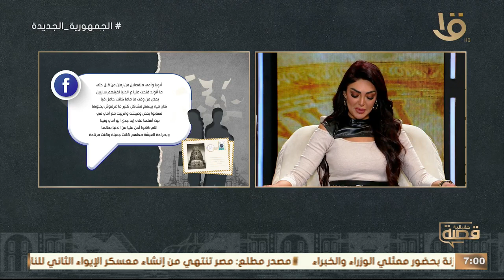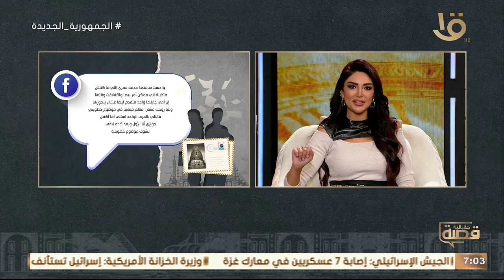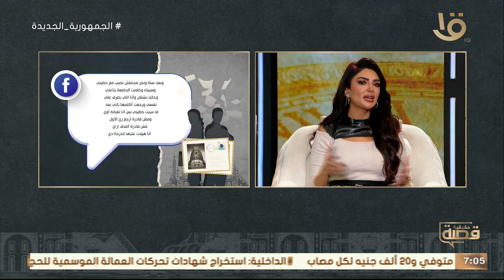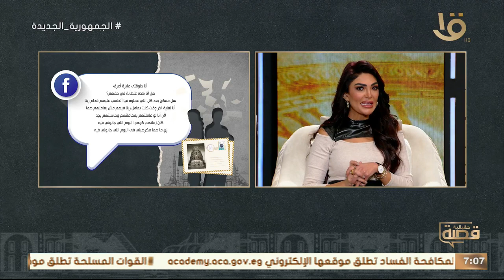أمي قالتلي بالحرف الواحد: استني أما أكمل جوازي أنا الأول قصة محيرة مع سالي عبد السلام